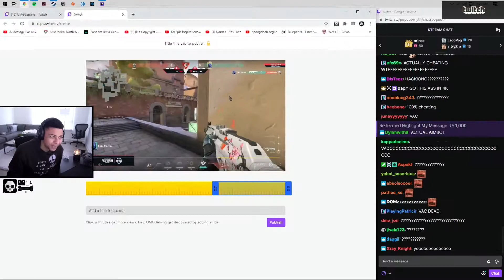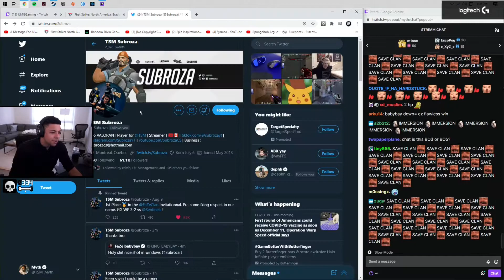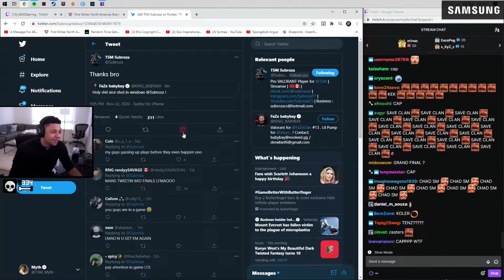VALORANT BEST Clips Of The Day Compilation #6